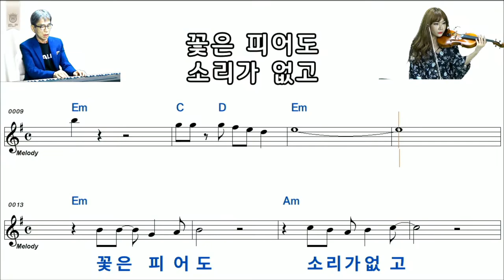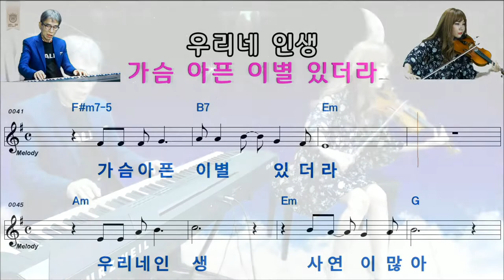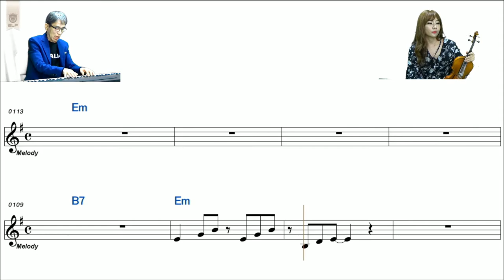사랑뿐.가수김지민.작사박근수 작곡송재철 연주곡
사랑뿐연주곡입니다. 따라서 불러보세요